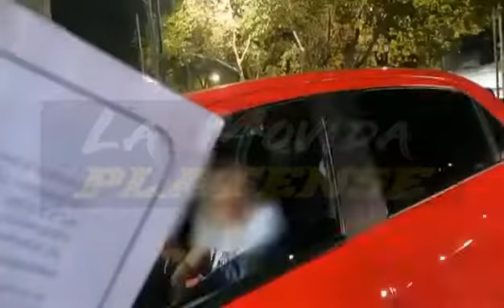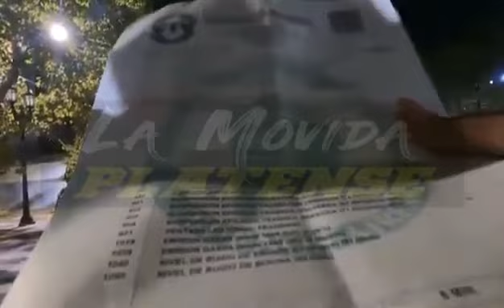La curiosa técnica para remover el polarizado y evitar el secuestro del auto en La Plata